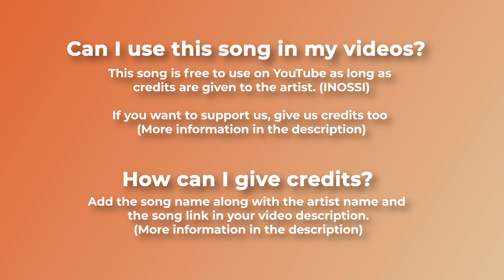🦋 Chillout & House (Free Music) - "RUNAWAY" by @INOSSI 🇸🇪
'Runaway' is a chillout song by Swedish producer INOSSI.

For mobile, easily copy and paste the text directly from our

If you can't or don't want to give credits contact with INOSSI